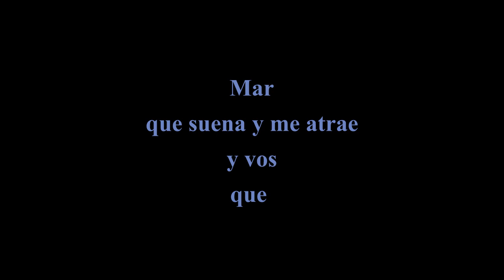Marco sonoro para Marcos Valeria Mire 2024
mar
que suena y me trae
y vos
que como la mirra
das algo
entre
un punto de partida y otro de retorno
el pliegue de la luna
en tu inesperado hueco
que
imanta
con calor
mientras
hacemos nuestra canción
sobre la barca
y su contenido
y su condición
de andar
de viaje
de agua
de tiempo
de lugar
de aire

de vaivén

deseo.